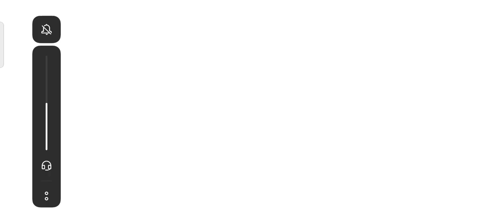Cookie Run: Kingdom Gameplay Walkthrough Part 97 (Android/iOS) - Kingdom Builder & Battle RPG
New mode: Tower of Sweet Chaos
 New feature: merge Cookie Houses
 New Cookies: Pastry Cookie (EPIC), Fig Cookie (EPIC)

Build your Cookie Kingdom and team! An epic town building & adventure RPG game

Build your dream Cookie Kingdom and reclaim the land lost against the evil that lingers in the shadows. Fresh out of the oven and from the Cookie Run: OvenBreak creators comes Cookie Run: Kingdom! Build a delectable Kingdom while battling against evil dessert monsters!

A heroic RPG story that has you teaming up with GingerBrave and some recognizable Cookie friends! Build your team and fight alongside some new and some familiar faces. Battle together in a sweet fantasy adventure RPG to uncover the story of the Kingdom’s past and defeat the darkness that stands between you and building your Kingdom. Enjoy a creative kingdom builder and idle RPG game to become the hero of the Cookie Kingdom.

This kingdom builder challenges you to rebuild overgrown ruins and customize your Kingdom with unique decorations and exciting buildings. Town building is easy, just collect resources for your Kingdom and craft special tools or delicious treats! Decorate your kingdom to your heart’s content in a Cookie Hero RPG.

Fight in an epic battle RPG simulator. Unlock new fighting levels and discover secrets of the Cookie universe. Battle against others on the PVP RPG leaderboard. Tap into each Cookie’s unique skills and unleash the perfect balance of power!

Download Cookie Run: Kingdom today and start building your kingdom!

Cookie Run Features:

BUILD & DESIGN THE ULTIMATE COOKIE KINGDOM!
• A town building game that you can customize and decorate to perfection
• Build a Cookie Empire with a magic laboratory for Wizard Cookie or construct a classy juice bar for Sparkling Cookie!
• A kingdom maker that has you building unique decorations, parks, wood shops, jelly factories, and more!
• Adventure RPG and kingdom builder that has you gathering resources from buildings to expand your Kingdom and fix destroyed buildings to level up

• Single player RPG game where you assemble the best Cookie team that is just too sweet to beat!
• A fighting simulator where you strategically choose Cookies based on their special skills to defeat Cake Monsters
• Command your squad and unleash their skills with just a few taps
• PVP RPG combat that has your team face off against rival Cookie teams to climb the leaderboard
• A fast-paced fighting RPG with epic combat animations where you lead your warriors to victory!

COLLECT COOKIE FRIENDS & COOKIE TOPPINGS
• Team up with familiar Cookies to explore in the ultimate Kingdom builder experience
• Unlock brand new Cookie characters through gatcha Cookie Cutters
• A kingdom game where you can complete daily quests to earn power boosts for your Cookies
• Collect rare Cookie Toppings to enhance your Cookie’s special powers!

UNLOCK SECRETS OF THE COOKIE RUN UNIVERSE
• Adventure RPG story where you play through more than 200 story levels!
• Uncover the untold story of the Kingdom’s and fallen heroes’ past
• An idle RPG where you restore glory back to the Kingdom